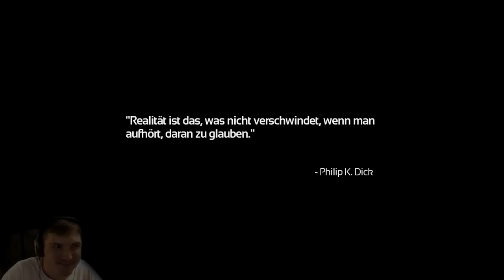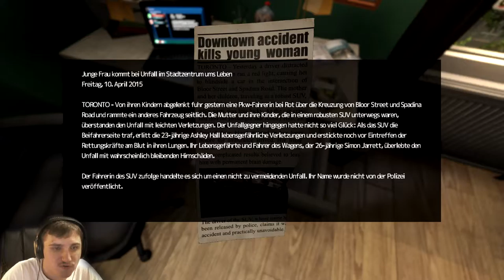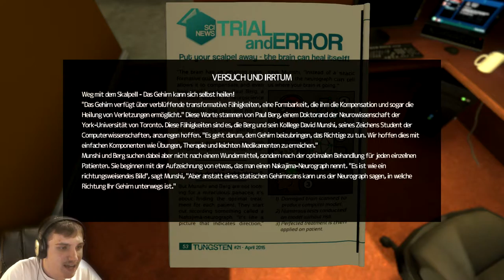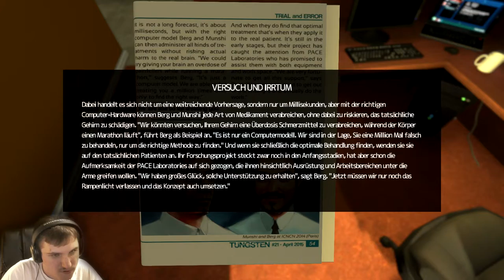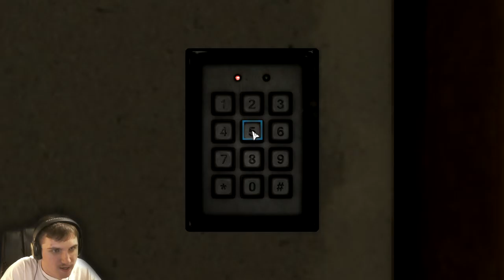SOMA #001 - Leben nach dem Unfall «» LP Soma [Facecam, HD]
Simon hat vor wenigen Wochen seine Lebensgefährtin bei einem Unfall verloren. Nun muss er eine neue Methode des Hirnscanns ausprobieren, um nicht an Blutungen zu sterben.

|SOMA|
Survival Horror von Frictional Games.

Let's Play SOMA LP SOMA Simon Simon Jarret Catherine PATHOS-2 Atlantik 2104 Omnitool Roboter Körper Arche Überlebende Meer Horror Krankenstation Labor Mannschaftsquartier Station Unterwasser Meeresgrund Schiffswrack Audiolog Logs Fotos Quartiere Blackbox Tote Körper Delta Theta Epsilon Phi philosophisch Story Monster Frictional Games Horror Survival-Horror Psycho-Horror PC HD socialblade